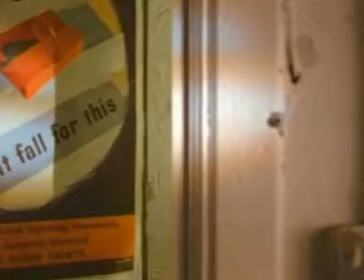Kate Nash - Foundations (Video)